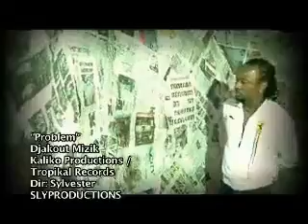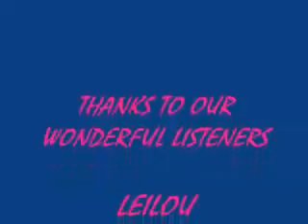DJAKOUT MIZIK POBLEM